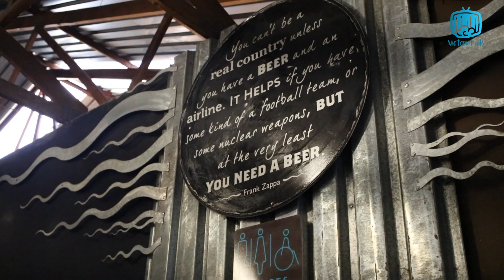So Kindly ‘The River’ Live at the River Brewing Company: Jam n' the Falls - Victoria Falls TV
The super talented So Kindly performs "The River' onsite at the River Brewing Co.